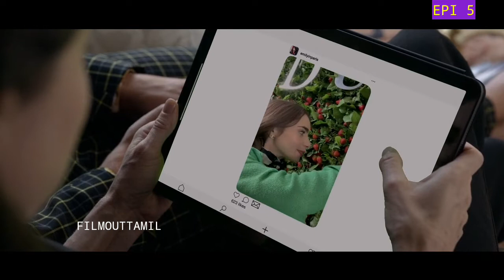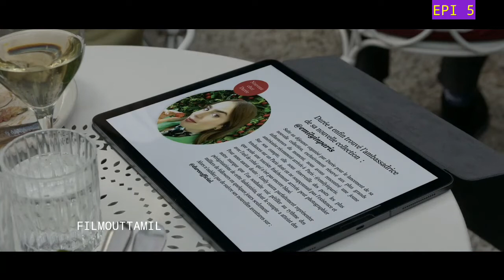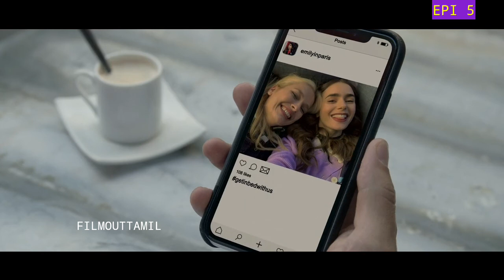😍இளம் பெண்ணின் paris வாழ்க்கை 🗼💞| NETFLIX HIT SERIES |EPI 5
When her colleague suddenly can't make it, Chicago marketing executive Emily Cooper (Lily Collins) is given the dream job of working with a marketing firm in Paris, even though she doesn't speak French. Thrilled by the prospect and eager to begin working, she soon discovers that her new co-workers aren't impressed by her lack of French and find her enthusiasm off-putting. She quickly discovers that the workplace is very different from anything she experienced in the States.

However, she meets Gabriel (Lucas Bravo), a chef who lives in her apartment building who helps her find her way, as well as a new friend, Mindy Chen (Ashley Park), who's hiding out in Paris as a nanny following a disastrous TV talent show appearance and Gabriel's very sweet girlfriend Camille (Camille Razat), who also becomes Emily's friend.
Hi ,
Welcome to filmout family
I wanted to tell stories in tamil
Its a tamil voice over channel
Your suggestions are always welcomed